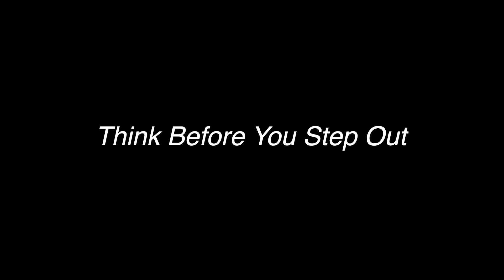Think Before You Step Out | One min short film | COVID - 19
Think Before You Step Out is a one min short film on COVID - 19 aka Coronavirus. This short film is a part of a challenge hosted by Brandon Li, one of the famous cinematographer on YouTube.  I have shot this entire film without any help from anyone. This is a solo created film.

• Camera Gear:
1) Canon 550D
2) 18-55mm kit lens, 50mm 1.8 Lens.
3) Redmi K20